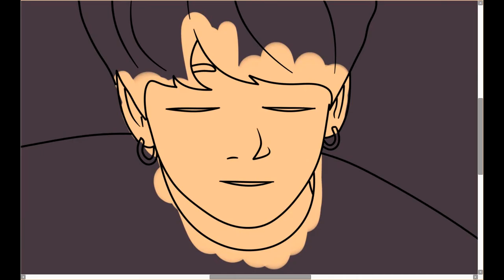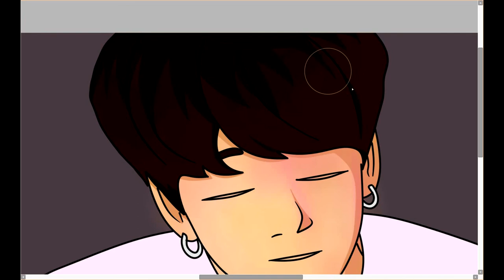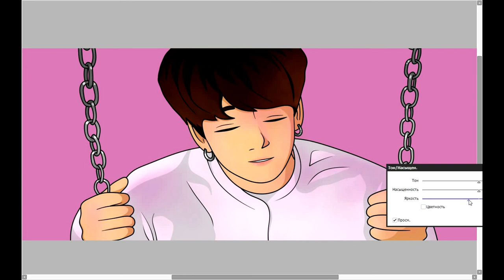🦊Speed paint || Jungkook. Puma🦊